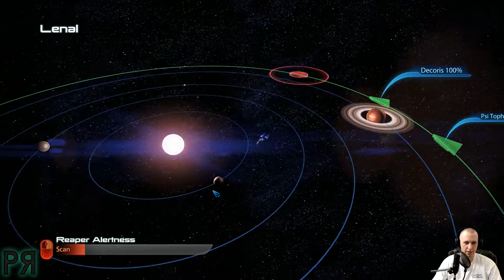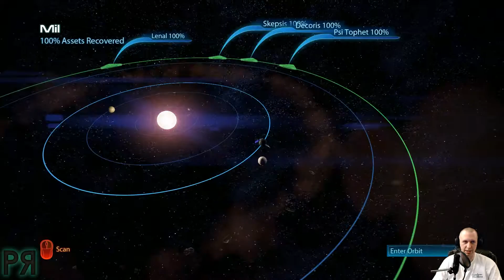Mass Effect 3 Part 14 - Disabling a Geth Dreadnaught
The Trilogy Concludes!

For some reason, the Quarian Fleet thought it was a good idea to go ahead and start a war to retake their homeworld at the very time the rest of the galaxy needs to band together against the Reapers.  So, it's time to fix their problem...